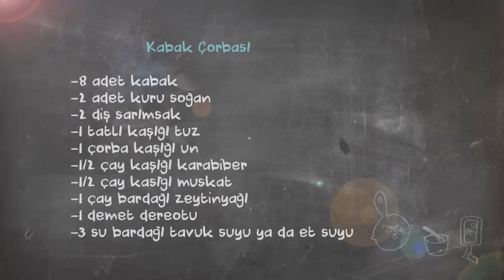Kabak Çorbası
Selin Kutucular ile CarrefourSA'lı Ramazan Sofraları'nda ikinci tarifimiz ise "Kabak Çorbası"! :)